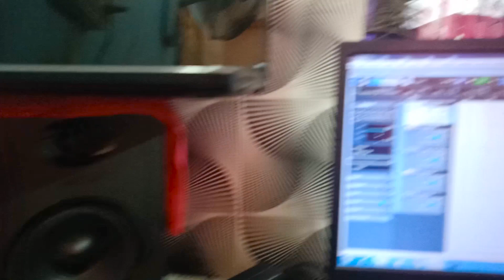HIT SONG#2021 || दिल जित लिया राजा जी||मनीष माहि उर्फ़ यादव जी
► Album :-Dil Jit Liya Raja Ji
► Singer
► Song :-Dil Jit Liya Raja Ji
► Lyrics :-Gangadhar ji
►  Sahyogi-Golu Ji--Bipin Madhukar
►Conceptualize :- Nirala Films Bhojpuri
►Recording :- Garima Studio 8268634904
►Company/Label :-  Nirala Films Bhojpuri
►Special Thanks :- Parent's For Trade Inquiry
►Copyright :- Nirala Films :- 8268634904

गरिमा रिकॉर्डिंग स्टूडियो बोइसर वेस्ट
गणेश नगर कलर सिटी रूम नंबर 302 बिल्डिंग नंबर 34

►आप का आपना निराला फिल्म्स भोजपुरी  का अगर बिडीयो पसंद
►आये तो Comment Like और सबस्क्राईब जरुर करे